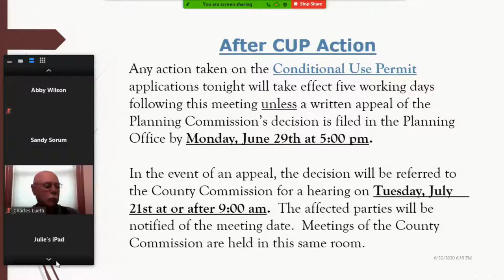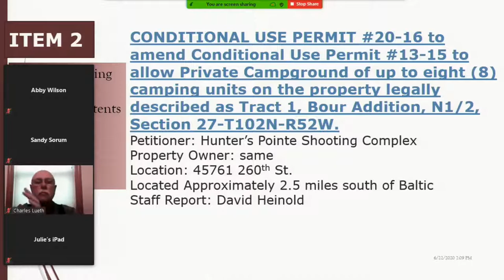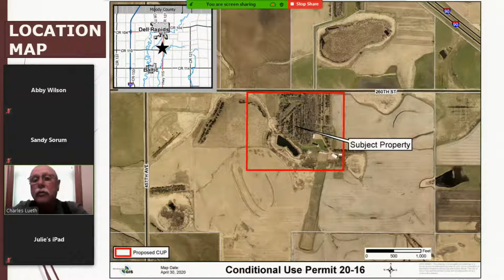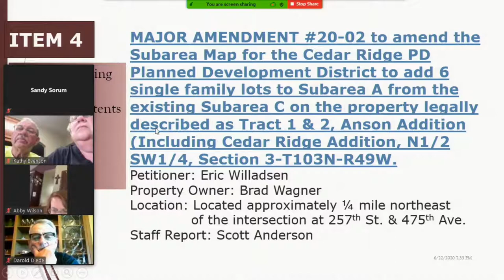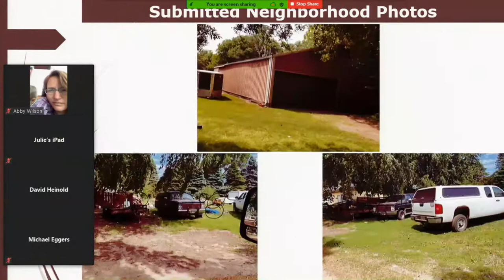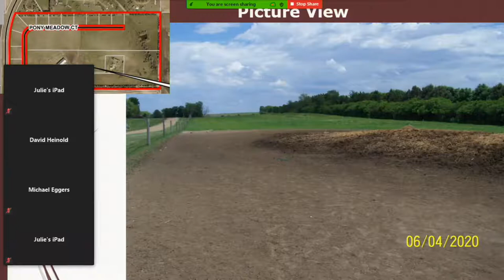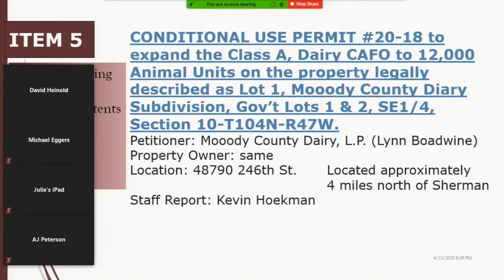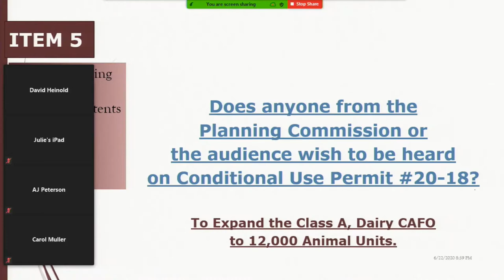2020-06-22 Minnehaha & Lincoln County Planning Commission Meeting June 22nd, 2020